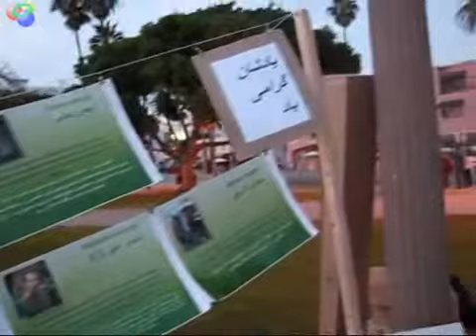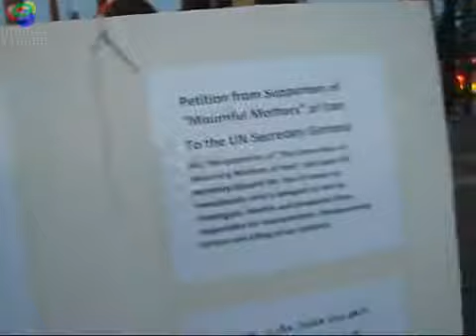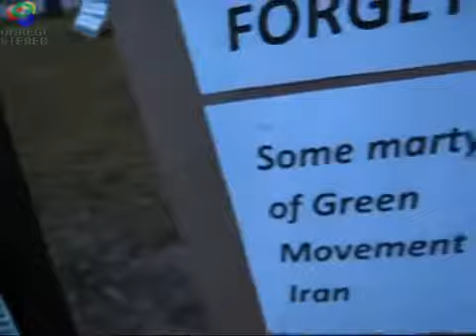Madaran LA 19 Des